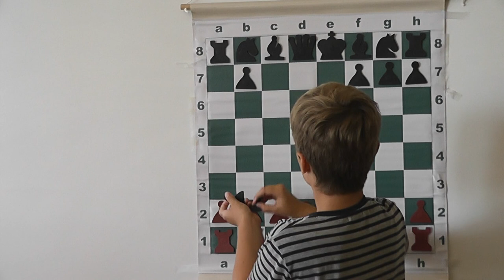22 Карпов—Каспаров, 1984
Евгений Яковлевич ГИК.